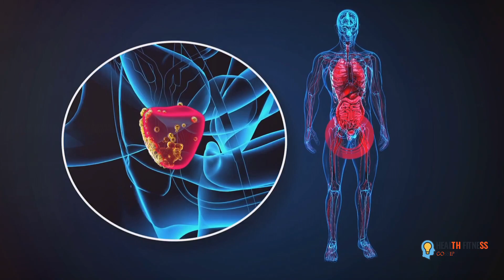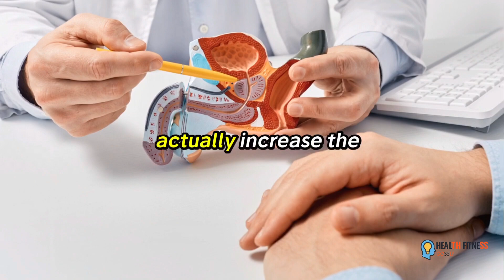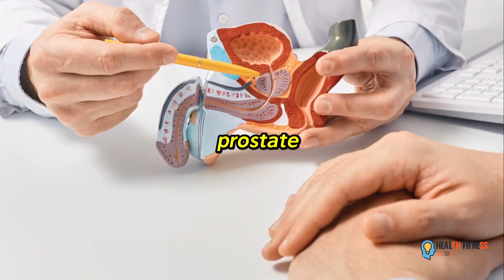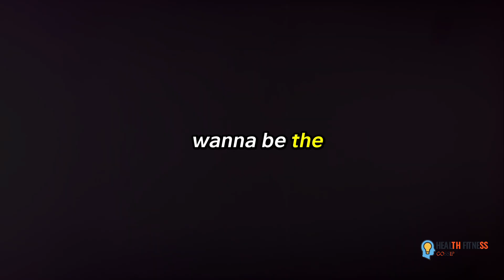Top 5 Drinks to Avoid for Better Prostate Health | Stay healthy!"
Description:
Hey everyone! 👋 In today's video, we dive deep into the world of prostate health and the drinks that could potentially harm it. 🚫🍹 But don't worry, we've got you covered with healthier alternatives that you can easily incorporate into your daily routine! 💪

Did you know that what you drink can have a significant impact on your prostate health? Join us as we reveal the top 5 drinks that may not be doing your prostate any favors and explore why they are not the best choice. 🤔

But it's not all bad news! We will also share some amazing alternatives that can promote a healthy prostate, giving you a plethora of options to choose from. From delicious herbal teas to refreshing smoothies, we've got some mouthwatering suggestions that will keep you and your prostate feeling great! 🍵🥤

So, if you're curious about how your favorite beverages might be affecting your prostate and want to make smarter choices, make sure to watch this video till the end! 🎥💯

OUTLINE:

00:00:00 The Hidden Dangers in Your Glass
00:00:33 The Sugary Menace
00:01:24 The Deceptive Decaf
00:02:18 The Alcoholic Trap
00:03:09 The Dairy Dilemma
00:03:50 The Next Health Secret
00:04:18 The Power of Sharing Knowledge